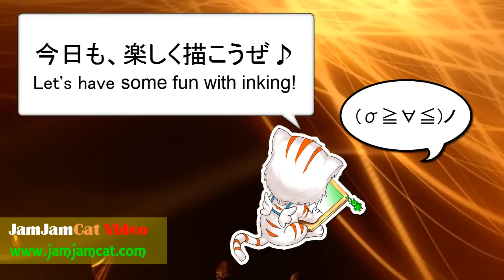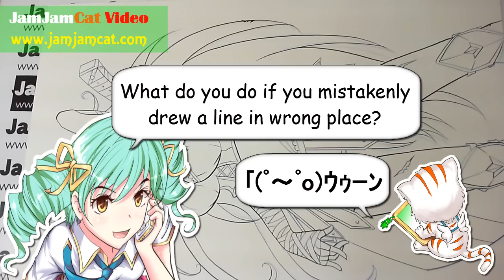JamJamCat Video Backsword Soldier(2011-12-07)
It can help you to improve your inking skill.
Those 8 DVDs are Non-Cut! Real Speed inking video!!
You can see every motions & every strokes & every details in real drawing speed.

"A picture is worth than thousand words" = A video is worth than million words"
Watching a video is better then reading many books with still pictures.
Inking is motions, movements. Better learn it by watching motions.

Please come to my web for my manga, illustration etc...
Please feel free to take a look.

Original Character Illustration
オリジナルキャラクターイラスト
つけペンでペン入れ動画
( Video play at 4 times speed)

G-Pen Nib:
Very elastic. Used for drawing main body line or thick lines..etc..

Maru-Pen Nib:
Good for drawing thin lines. Mainly used for drawing details things. Eyelash...etc..

Saji-Pen Nib:
Can draw smooth and long stable lines. For Hair lines, etc...

Keep drawing drawing drawing & inking inking inking That's the best way to improve drawing skill.